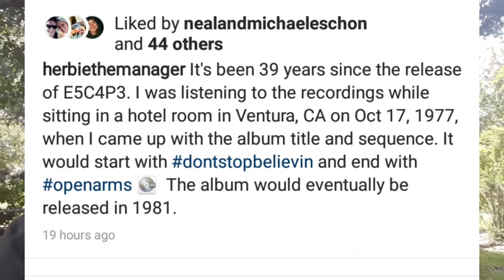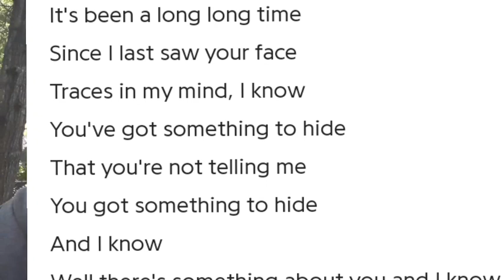Herbie Herbert's "Journey Narrative?"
Did Herbie Herbert just spill the beans on a secret...or maybe it was a typo? Or maybe this is the Twilight Zone!

*Herbie edited his post...a cover up?
Or did he fix a typo? The world may never know...at least until his book comes out...or somebody's book comes out!